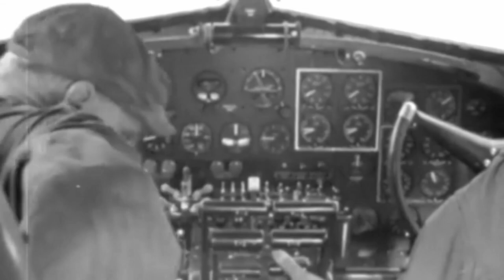Crewless B17 Flying Fortress that landed itself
B17 that landed itself.
Crewless B17 Flying Fortress.
b-17 lands without a tail.